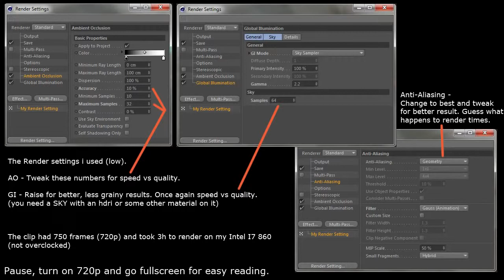Animation - Cinema 4D - 1K Marbles